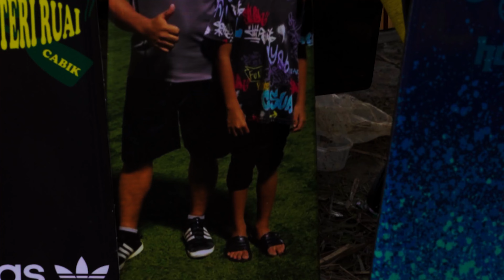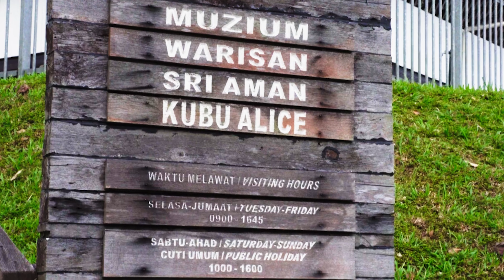PESTA BENAK I SRI AMAN 2022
Welcome to Pesta Benak,Simanggang is a town and the capital of Sri Aman District and Sri Aman Division in Sarawak, east Malaysia.every year this occasion was held at SRI AMAN,but due to covid 19 ,for the last two years its was stop.This festival was mainly for boat race.Simanggang is famous for the benak, or tidal bore, of the Batang Lupar River,and now for the 1st time this year this festival start again,with attractive huge cash prize to be won.
participant from all over sarawak came and join team from others division to race and compete here.
Enjoy this video pesta benak and SRI AMAN aerial view 2022.